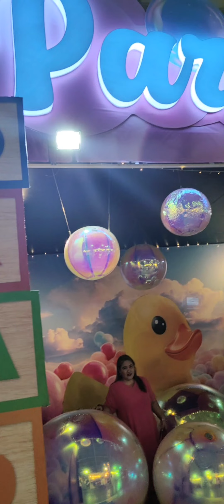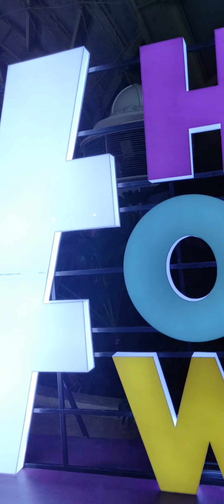Pasyal muna sa Okada